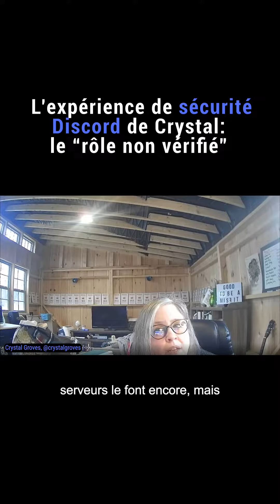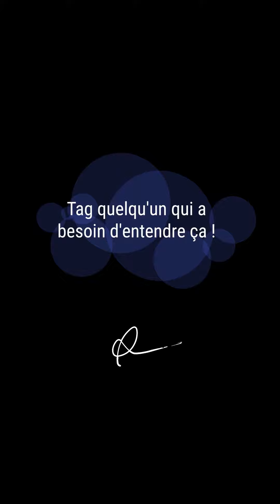Rôle non vérifié sur Disdcord et son objectif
Tout ce que vous posséde dans la vie physique est un NFT. Rejoignez la Révolution.